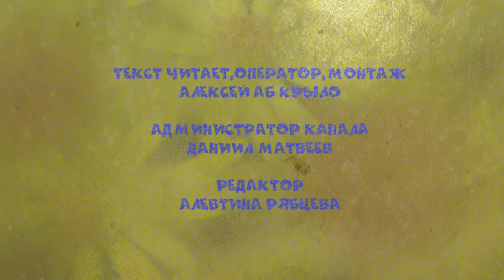ИНСЕКТАРИЙ: 36. Цимбекс Берёзовый (Cimbex femoratus)